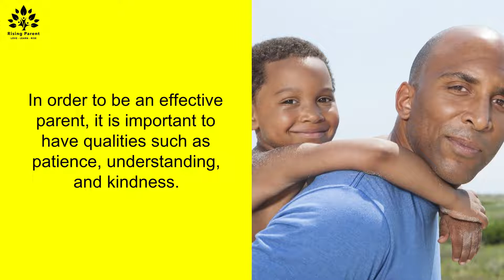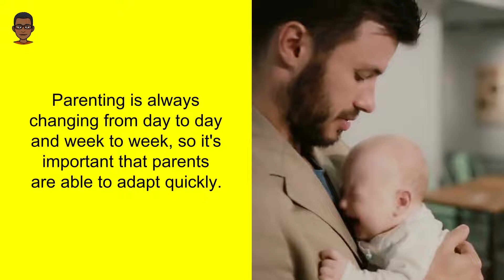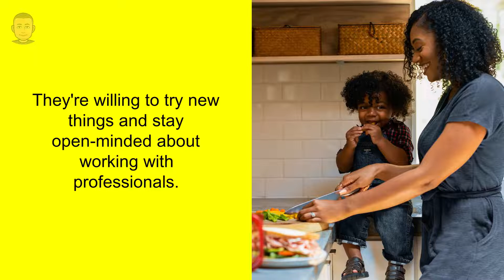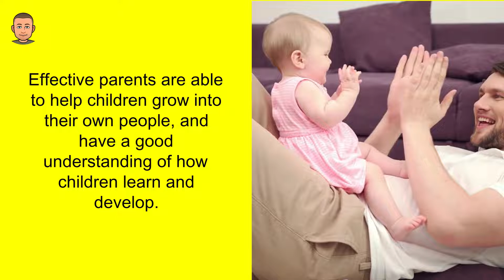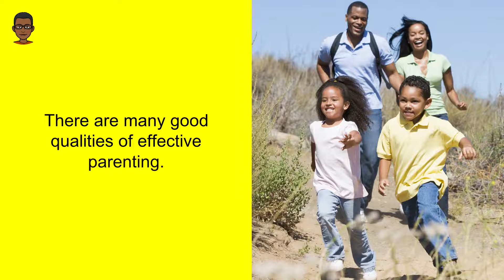What are the Good Qualities of Good Parenting? - Effective Parenting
What are the good qualities of good parenting? Effective parenting is all about setting boundaries, teaching values, and providing love and support. In this video, we discuss some of the key things that make effective parenting so important in a child's life. Watch now to learn more!

We started this YouTube channel to share our vast knowledge of caring for children and help parents rise above the struggles and limitations most parents' encounter.